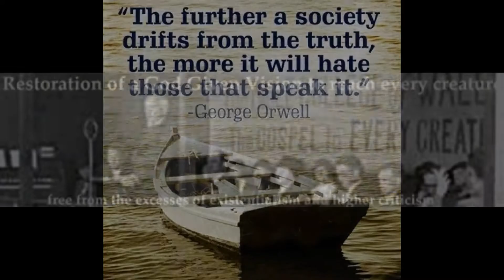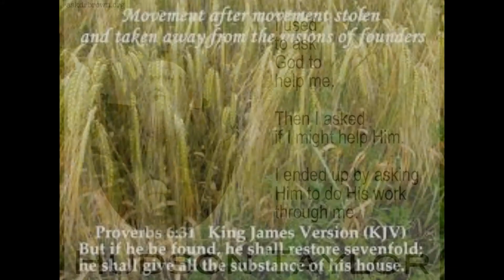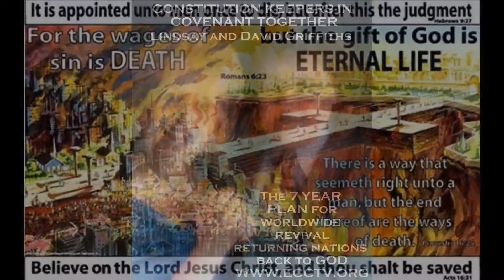28 02 16 THE WORD OF GOD IS NOT TO BE PRAYED ABOUT - David & Lindsay Griffiths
On Fire Constitution Keepers through David & Lindsay Griffiths

The WORD OF GOD IS NOT TO BE PRAYED ABOUT!